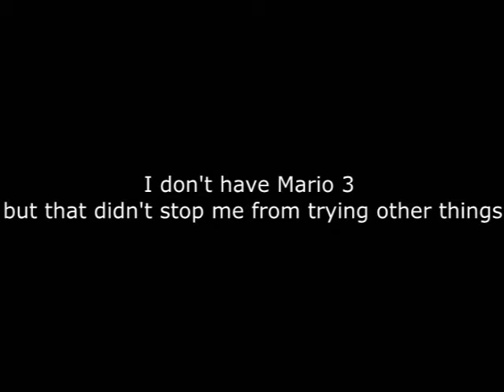Nicki Taylor Replaces Video Game Sound Effects Part 1 (I Tried)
Don't look at my channel for content like this go to Nicki's:
Twitch.tv/Nickitaylor

Stolen from Twitch Description of her: "
Hey there! I'm Nicki, a reel grill gaymer! You may know me as the singer of Here Comes Vi & Worlds Collide, that chick in all the Falconshield songs, or that girl who does the voices sometimes. This is the place where I do the video games! I play mostly League of Legends. :)
Strike up a conversation in the chat & collect some buttz! We're all friendly around here."

As the video title says. I tried. I also had like 15 different sound effects for me to work with.  I probably shouldn't have made the video public since it has actual Anime music in it to which Youtube's Copyright thing didn't pick. So I guess I'm safe for like a bit.